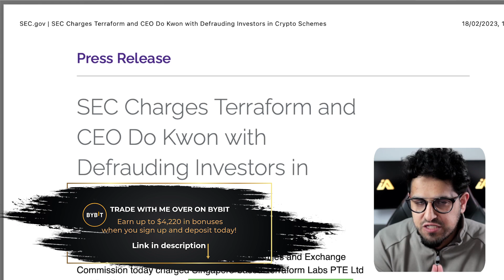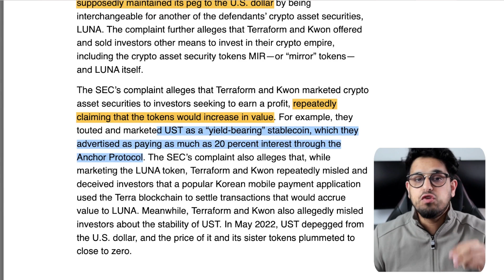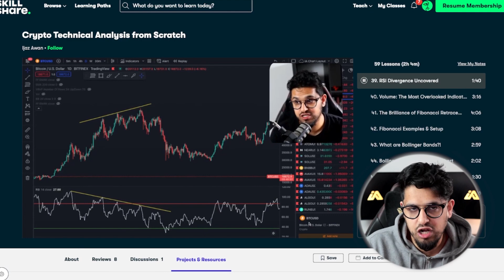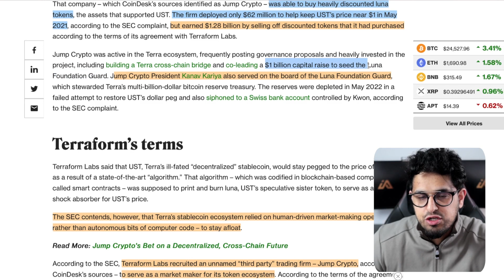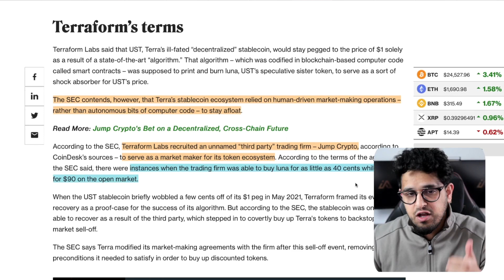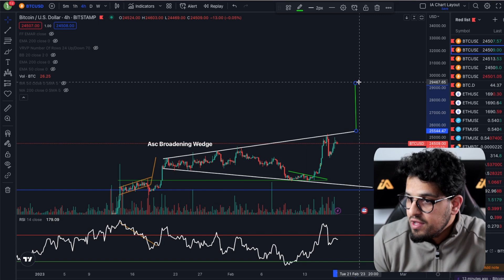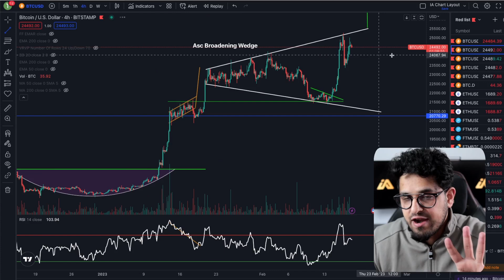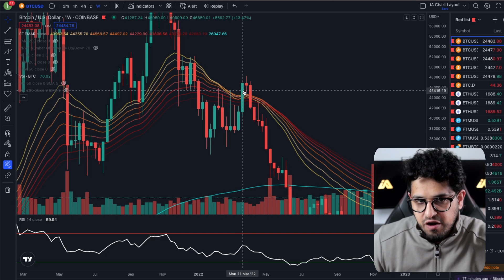Do Kwons Partner in Crime Revealed | New BITCOIN Price Target!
🟢 SKILLSHARE:  I'M GIVING AWAY MY TECHNICAL ANALYSIS COURSE FOR FREE